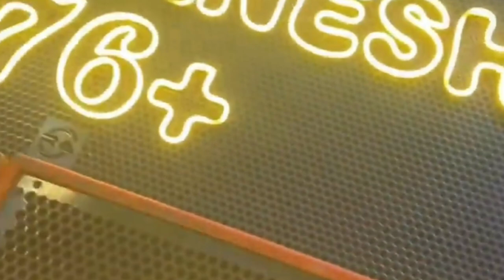Gautami Patil || Part2